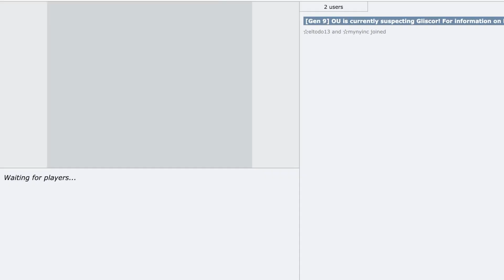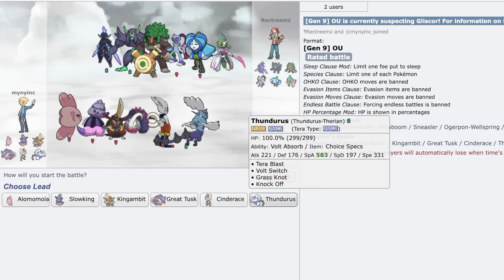Great Tusk working overtime!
Thank you for all for checking out the video.
Fiancé's Etsy